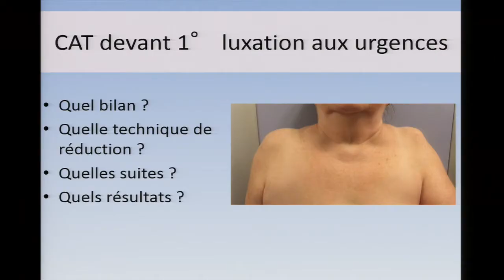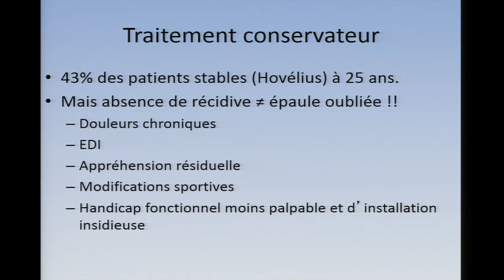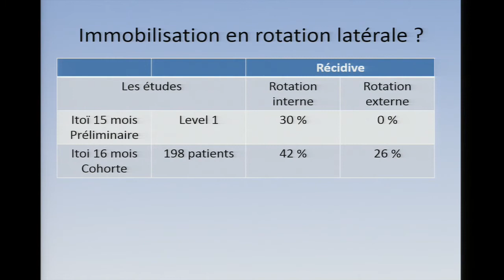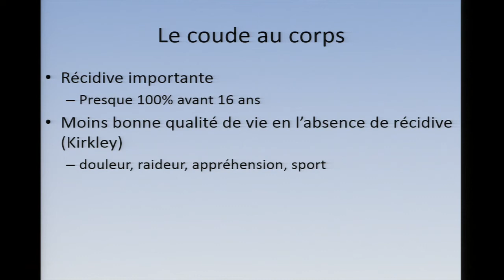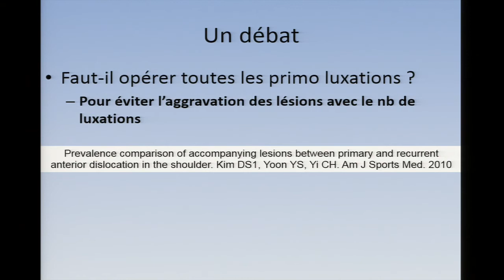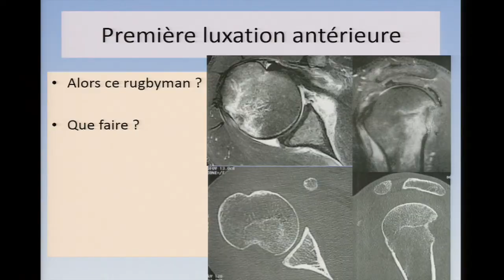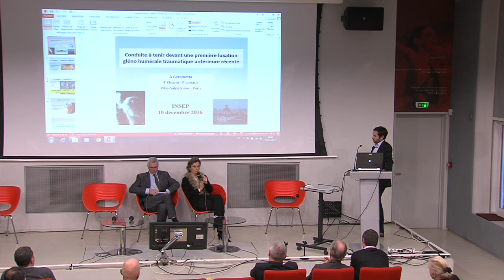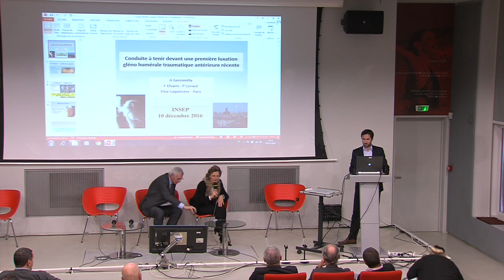09-Luxation GH antéro-médiale ; quand doit-on opérer ? par ANTOINE GEROMETTA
13ème Journée Médicale de l'INSEP
Antoine Gerometta: "Luxation GH antéro-médiale ; quand doit-on opérer ?"